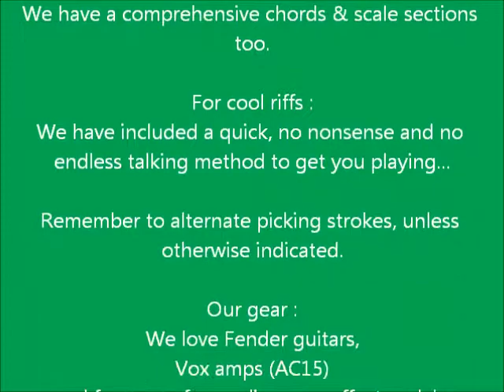arpeggio ex2 beat it Em7